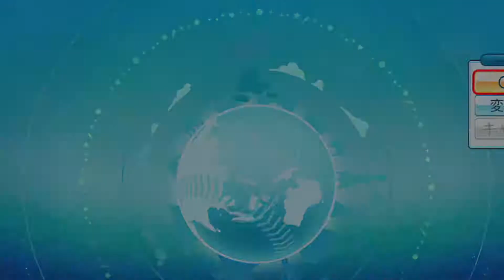栄冠ナイン 春夏連覇するまで都道府県変えられません Part34 ～最後は歓喜か？涙か？大熱戦の準々決勝！！～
うｐ主史上大興奮？した試合です。やはり声がうるさいのはご迷惑ですが、それだけよかったということです。（いい意味でも悪い意味でも）